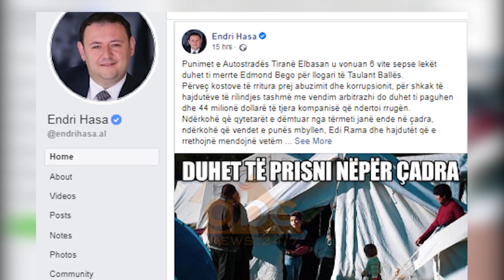Shqiperia humb gjyqin 44 milione euro me kompanine “Aktor”, PD: Tenderi iu dha mikut te Balles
Shteti shqiptar ka humbur një tjetër gjyq në Gjykatën e Arbitrazhit Ndërkombëtar, me një vlerë prej 44 milion eurosh.

Shuma do t’i paguhet kompanisë greke AKTOR, e cila hodhi në gjyq shtetin shqiptar pasi i ndërpreu në mënyrë të njënashme kontratën për ndërtimin e rrugës Tiranë-Elbasan. Partia Demokratike përmes ish-deputetit Gent Strazimiri akuzoi qeverinë për prishjen e njëanshme të kontratës për të favorizuar mikun e kreut të grupit socialist, Taulant Balla.

Për rrugën Tiranë-Elbasan sipas demokratëve, qeveria shqiptare shpenzoi 138 mln euro shtesë nga shuma që ishte parashikuar fillimisht.

Humbja brenda pak kohësh e dy gjyqeve në Gjykatën e Arbitrazhit Ndërkombëtar me vlerë totale 154 milionë euro u denoncua edhe nga ish-deputeti Endri Hasa.